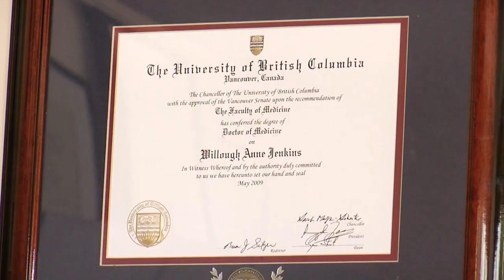Rady Children’s Hospital sees uptick in diagnoses, referrals for kids with ADHD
Rady Children’s Hospital is seeing an increase in kids being referred or diagnosed with ADHD.
KPBS Health Reporter Matt Hoffman says the trend started during the pandemic.